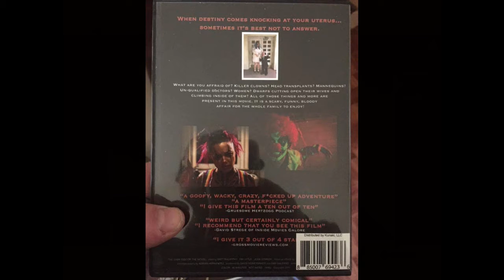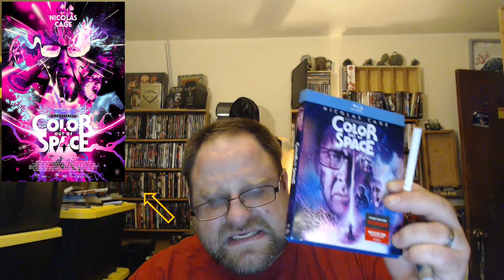Richard Stanley's "Color Out of Space" (2019) film reviewed by Delusions of Grandeur